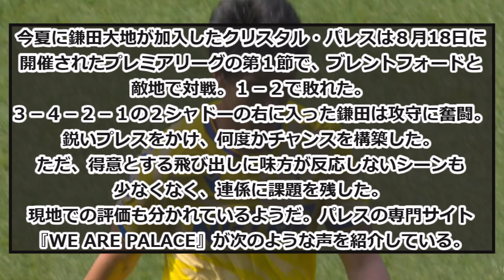【デビュー】プレミアデビュー鎌田大地さん、現地評価がわかれてる模様